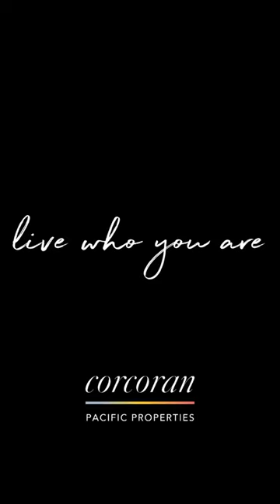Evergreen Terrace Virtual Tour 1080x1920 ** SOLD **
Located at 95-270 Waikalani Drive, Evergreen Terrace sits at the gateway to Launani Valley. This 2-bedroom, 2-bathroom ground-floor unit offers peace and tranquility, with only one direct neighbor across the courtyard. Lush green foliage surrounds the complex, and the quiet, serene environment makes you feel like you’re in another world. This unit is situated on the cool side of the building, with lovely breezes and a southeast exposure. After sipping a morning cup of coffee on your covered patio, take advantage of the many community amenities, including a private pool, hot tub, children's playground, and car wash. Evergreen Terrace enjoys easy access to the H-2 freeway. Close to Schofield and Wheeler military bases, it’s also just a short drive to Mililani town or Wahiawa for some good eats!